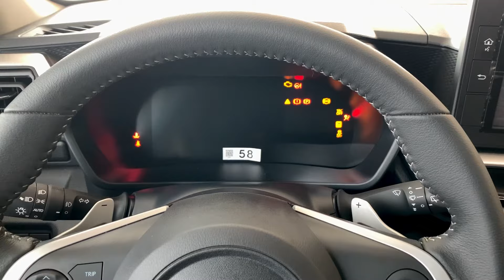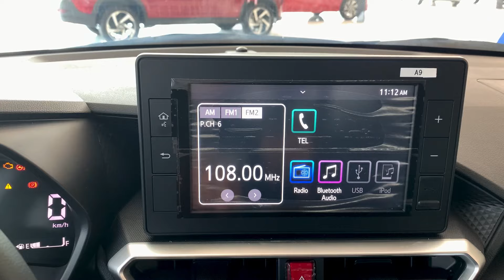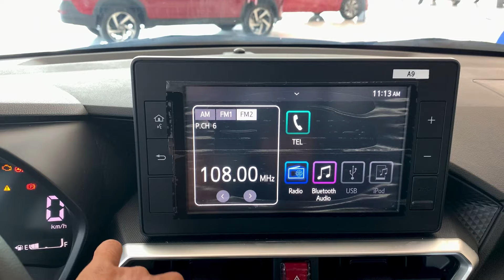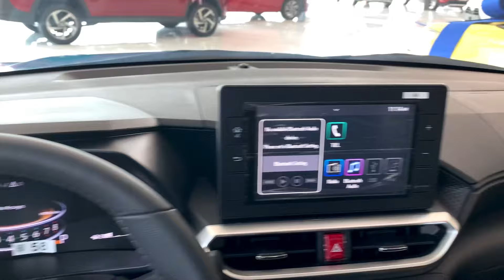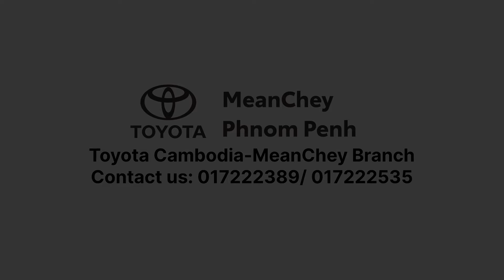New Arrival! 2024 Toyota Raize 5-Seats SUV - Exterior and Interior Walk-around